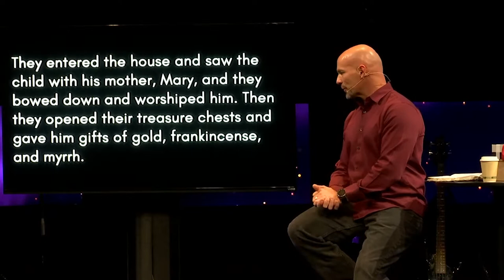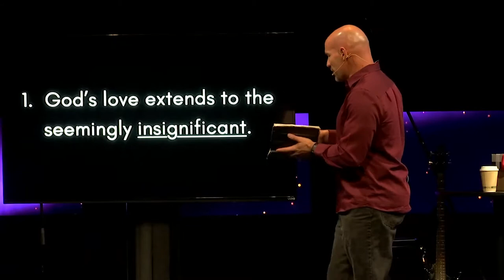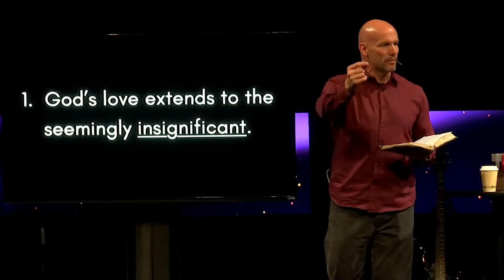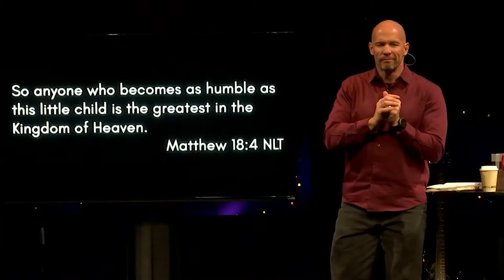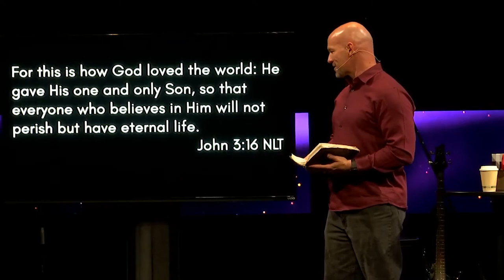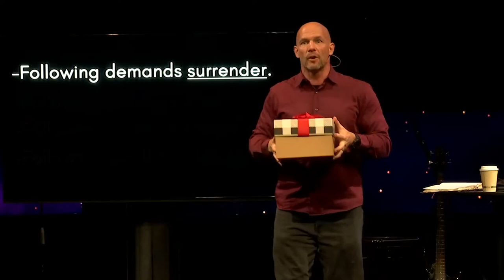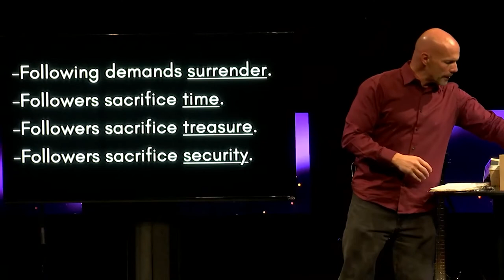Love | December 20 | Barry Park